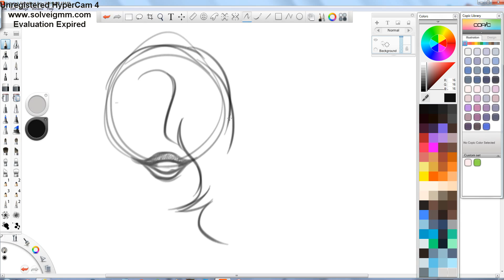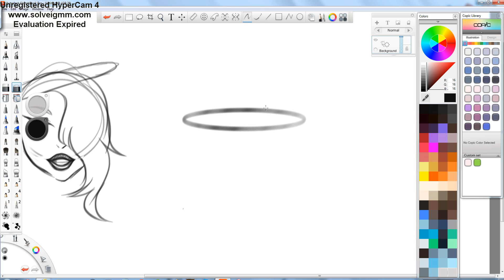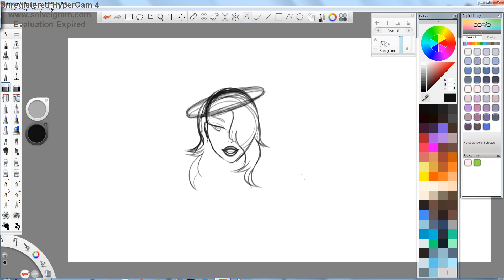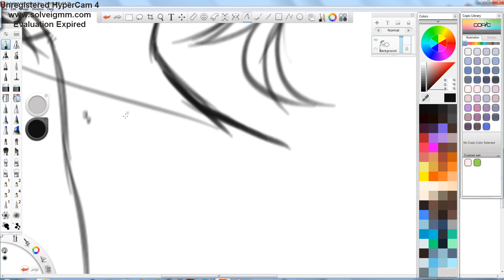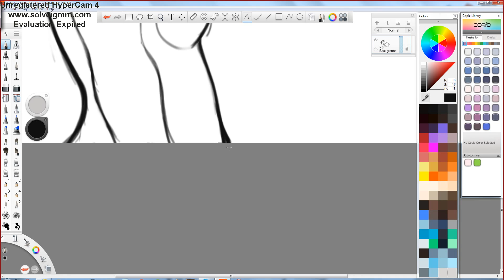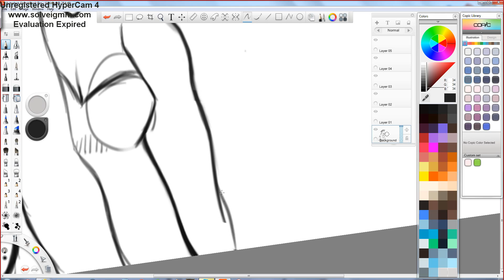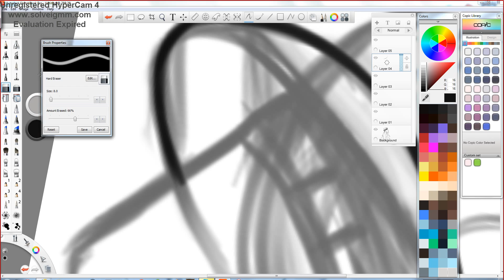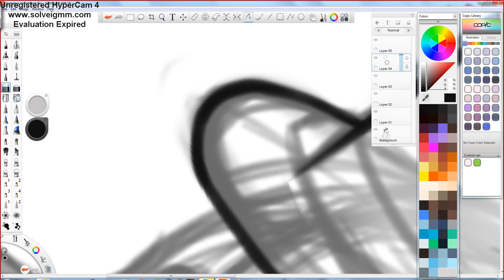[Speedsketch] WIP Sam senorita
Time: 54 min 4 sec
Art program: Autodesk Sketchbook Pro 6.2.5